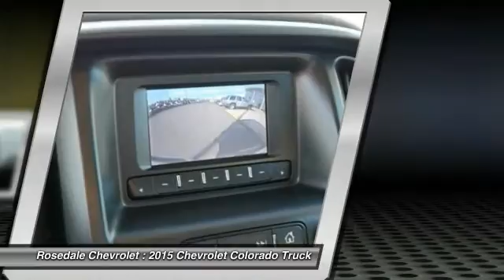2015 Chevrolet Colorado Roseville, Fridley, St. Paul, Minneapolis 8592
2015 Chevrolet Colorado 2WD WT

Rosedale Chevrolet
2845 Interstate 35 W

ONLY 18,498 Miles! 2WD WT trim. EPA 27 MPG Hwy/20 MPG City!, $1,000 below Kelley Blue Book! ENGINE, 2.5L I4, DI, DOHC, VVT, AUDIO SYSTEM, 4.2 DIAGONAL COLOR DIS... TRANSMISSION, 6-SPEED AUTOMATIC, HMD... Back-Up Camera. SEE MORE! KEY FEATURES INCLUDE: Back-Up Camera. Electronic Stability Control, Bucket Seats, 4-Wheel ABS, Tire Pressure Monitoring System, 4-Wheel Disc Brakes. OPTION PACKAGES: TRANSMISSION, 6-SPEED AUTOMATIC, HMD, 6L50, WT CONVENIENCE PACKAGE includes (ATG) Remote Keyless Entry, (UTJ) theft-deterrent system, (K34) electronic cruise control and (PPA) EZ-Lift tailgate, DIFFERENTIAL, AUTOMATIC LOCKING REAR, ENGINE, 2.5L I4, DI, DOHC, VVT (200 hp [149.0 kW] @ 6300 rpm, 191 lb-ft of torque [259 N-m] @ 4400 rpm) (STD), WORK TRUCK PREFERRED EQUIPMENT GROUP includes standard equipment, REAR AXLE, 4.10 RATIO, GVWR, 5400 LBS. (2449 KG) (STD), REMOTE KEYLESS ENTRY, EXTENDED RANGE, AUDIO SYSTEM, 4.2 DIAGONAL COLOR DISPLAY, AM/FM STEREO with USB port and auxiliary jack (STD). Chevrolet 2WD WT with SUMMIT WHITE exterior and JET BLACK / DARK ASH interior features a 4 Cylinder Engine with 200 HP at 6300 RPM*. EXPERTS ARE SAYING: Chevy's engineers went to great lengths to make the handsomely styled interior noticeably quieter than the competition's. -Edmunds.com. Great Gas Mileage: 27 MPG Hwy. AFFORDABILITY: This Colorado is priced $1,000 below Kelley Blue Book. OUR OFFERINGS: STREAMLINE YOUR NEXT AUTO BUYING EXPERIENCE Our Goal is to Find a Vehicle that meets all of your needs, Supply you with our best price, Get a profesional trade appraisal, Estimate on payments, finance terms and options, ALL IN LESS THAN 45 MINUTES Pricing analysis performed on 10/5/2016. Horsepower calculations based on trim engine configuration. Fuel economy calculations based on original manufacturer data for trim engine configuration. Please confirm the accuracy of the included equipment by calling us prior to purchase.